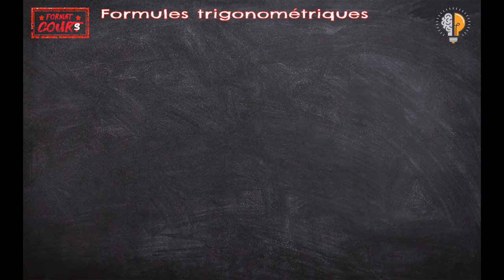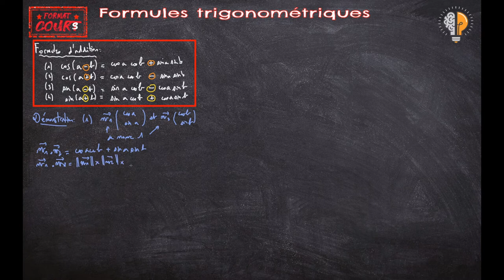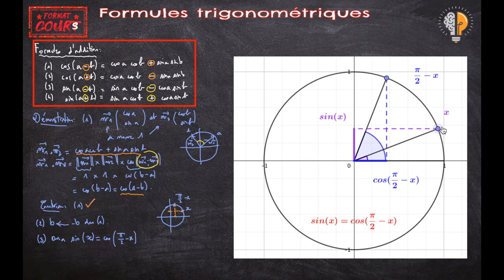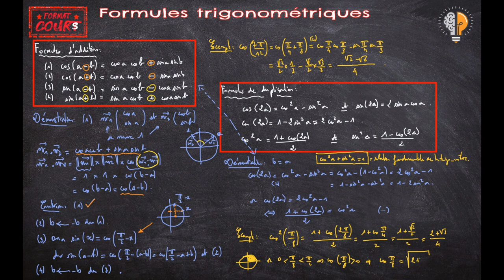FC TME - Formules de trigonométrie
Dans cette vidéo, on évoque les formule de trigonométrie qui permettent d'accéder à des valeurs de cos et sin autres que les valeurs remarquables découvertes en 1ère...